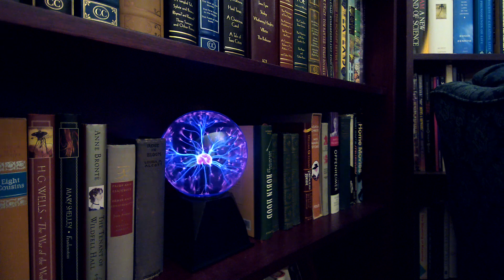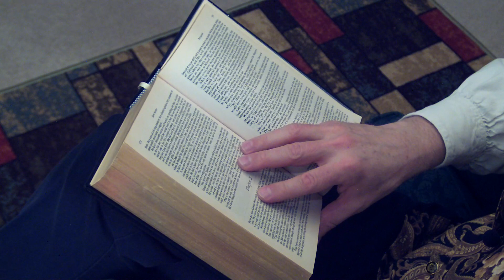Reading Aloud Persuasion - Chapter 7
A reading of chapter 7 of Jane Austen's Persuasion by the Classic Armchair Narrator.